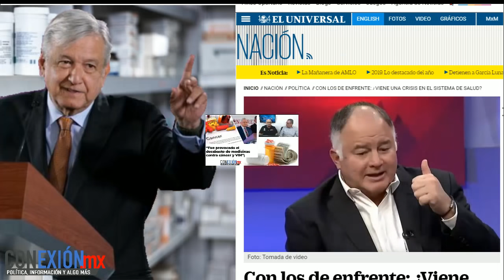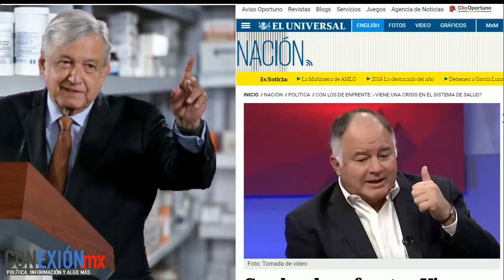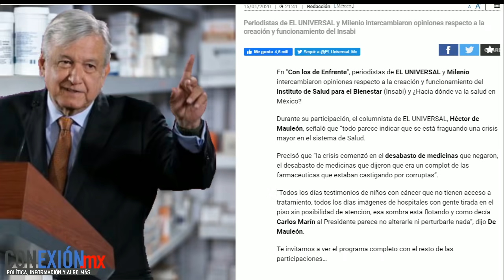Se les acabó su minita, Conozca la realidad el IMSS, ISSSTE y otros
Se les acabó su minita; empresarios y periodistas se enriquecieron.
sexenio tras sexenio. Ahora ponen el dedo en el renglón en dónde siempre nunca vieron.

APORTACIONES:
BANAMEX 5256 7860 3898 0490 OXXO